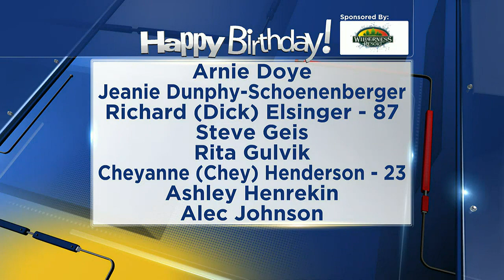Birthdays for Sunday, February 12